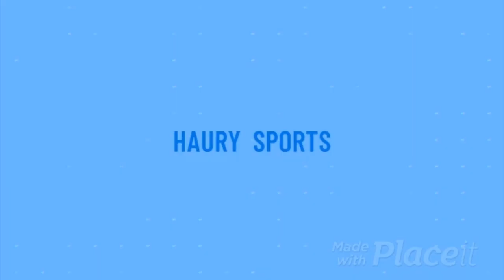BIYIK BIYIK ANDRE THIERRY -- SKILLS -- NRT v Sankarta -- NEPAL NATIONAL LEAGUE 2020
BIYIK BIYIK ANDRE THIERRY is a Cameroonian player who plays for NRT (New Road Team) in Nepal.
This is a SKILLS of  NRT v Sankarta  --  NEPAL NATIONAL LEAGUE 2020